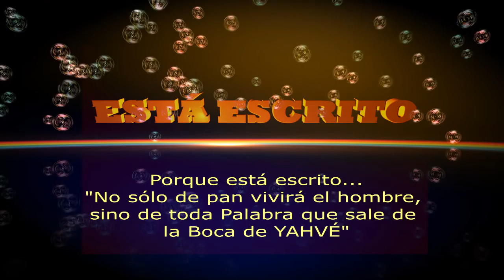ESTÁ ESCRITO presenta su tema "EL QUE CREE EN MI"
"El que en Mí cree las obras que Yo hago él las hará también y aún mayores hará".
                                                                                       S. JUAN 14:12